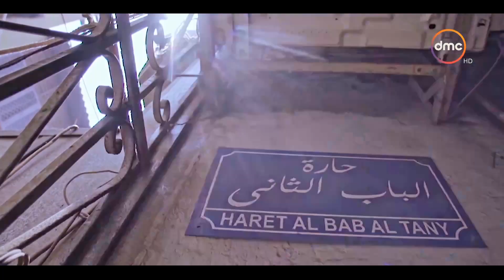برنامج المصري - الموسم الأول - الحلقة السابعة - El Masry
الكوباية اللي قدامكم دي حكايتها حكاية
حكايتها بإيد شباب كتير بيشتغلوا كل يوم في عز الحر قدام الفرن وبيمروا بكذا مرحلة عشان يطلعولنا الكوباية والإزازة و100 منتج من الإزاز مانقدرش نستغنى عنها كل يوم
شكرًا للـ المصري اللي بيشتغل بضمير👏